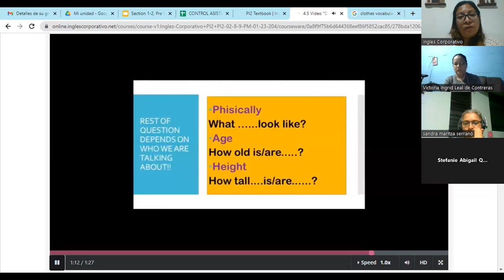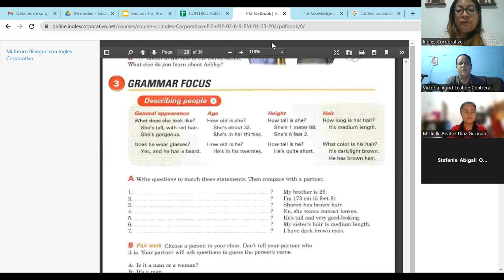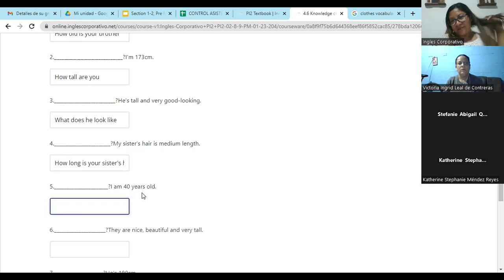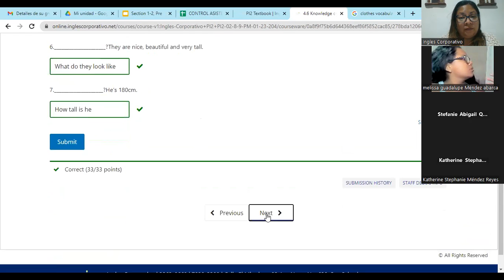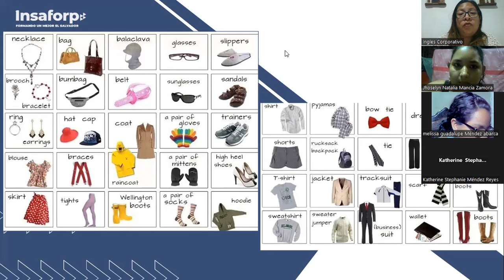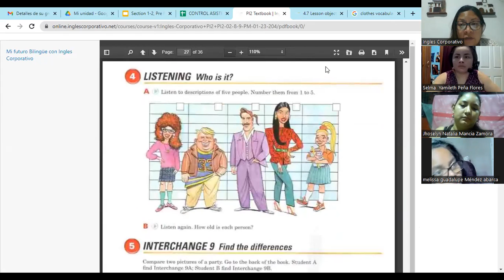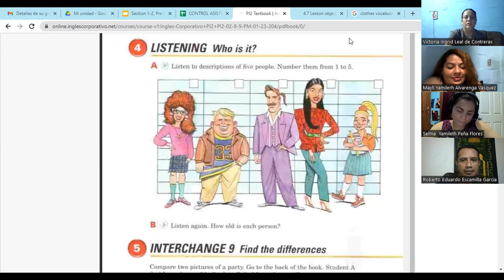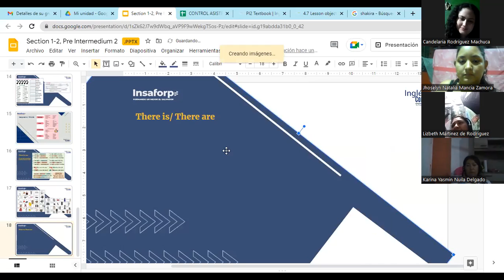Class 10-31/01/23-FI-REGA-104-Córdova De Bonilla-Describing People